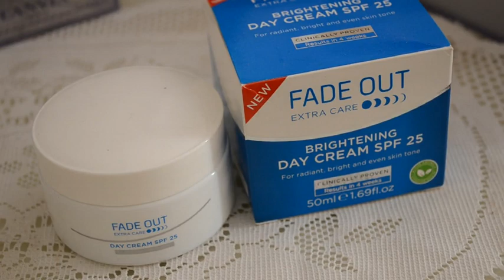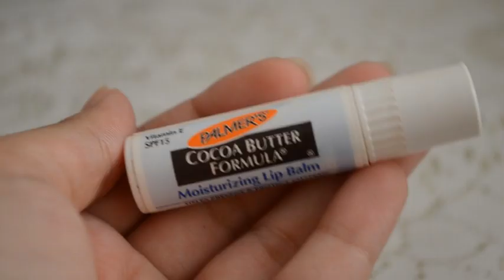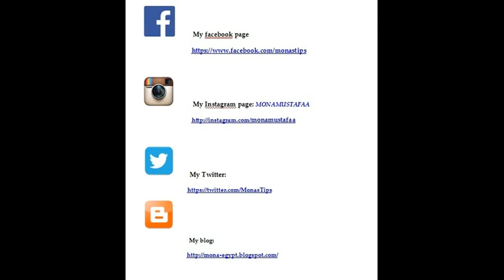Daily routine and make up روتين الصباح والميك اب النهاري للدراسة و العمل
المنتجات و أسعارها:
- شامبو تريسيمي: 70 جنية
- حمام كريم biopoint : جنية 42
- ليفة طبيه: 13 جنية
- سيتيال محلول مضاد للفطريات والبكتيريا: 9 جنية
- دوف شاور جيل بجوز الهند: 32 جنية
- بادي بوتر بالخوخ من ذا بادي شوب: 165 جنية
- زيت لوريال الفيف ب 6 زيوت من الزهور النهادرة: 85 جنية
- بادي ميست body fantasies برائحة ال ctton candy: 85 جنية
- كريم فيد اوت النهاري للتفتيح و الحماية من الشمس: 85  جنية
- زبدة كاكاو بالمرز : 13 جنية
- كلين اند كلير غسول يومي للوجه : 30 جنية
- معجون اسنان كلوز اب: 10 جنية
كل المنتجات موجودة في الصيدليات الكبرة " خليل - العزبي - سيف "
- نسكافية جولد: 36 جنية
- لبن بوني : 10 جنية
- نوته برج ايفيل: 8 جنية من مكتبة قاسم
-سي سي كريم بورجوا  123 : 96 جنية  اماكن البيع " دبنهامز - مزايا - سنتر بوينت"
- قلم فلورمار للحواجب " 35 جنية تقريبا   "فلورمار سان ستيفانو"
- اي شادو سيبل للحواجب : 56 جنية  " فورتشن"
- بالت ايشادو فلورمار : 65 جنية  "فلورمار سان ستيفانو"
- قلم كحل فلورمار : 45 جنية تقريبا  "فلورمار سان ستيفانو"
- قلم كحل ايسنس : 17 جنية  "مزايا"
- ماسكرة مايبيلين : 100 جنية  " مزايا" و سنتر بوينت
- قلم عنين مايبيلين : 35 جنية  " مزايا" و سنتر بوينت
- بلاشر لوريال رقم 120:  110 جنية   " دبنهامز"
- روج ريميل رقم 101 : 75 جنية  " مكان البيع : فيسيز"